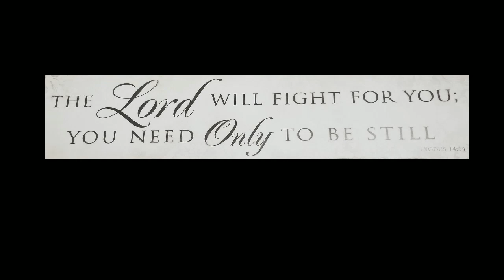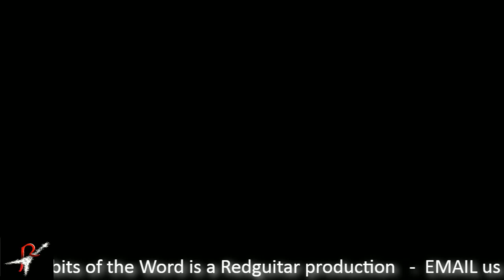Tidbits of the Word ~ Under His Shield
Pastor Sam presents part 1 of 2 from Psalms 91 via video for the third Sunday during the COVID-19 gathering restrictions ~